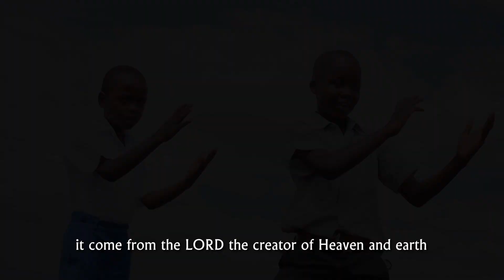Anyali tulonok by Florence Rono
I look up the hill where do my help come from my help come from the LORD who created Heaven and the earth